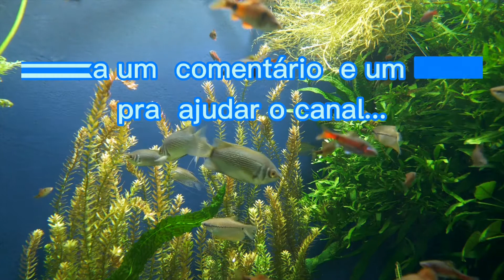Mergulhando no Planeta Água..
Nosso Planeta.